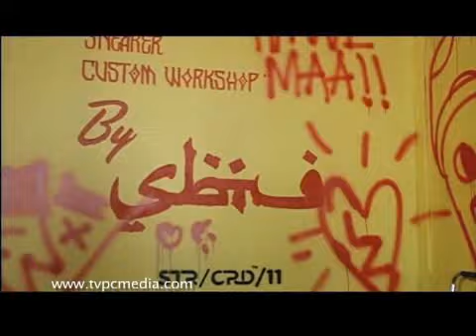STR CRD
STR CRD 2011 JOHANNESBURG BOS ICE TEA SNEAKER CUSTOMISE WORKSHOP WITH MARK ONG AND SUE ANNE LIN